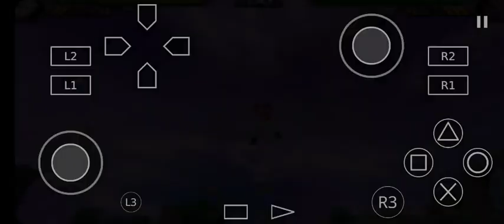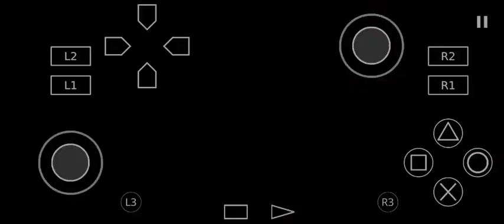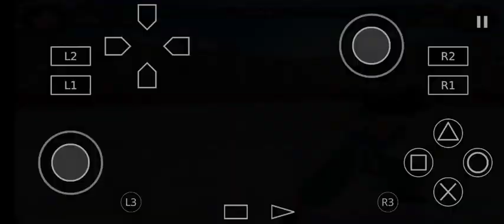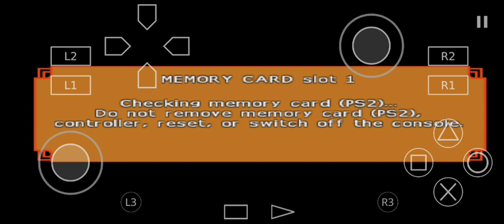Dragon Ball Budokai Tenkaichi 3 100% #9 Majin Buu Desapareça Pela Terra